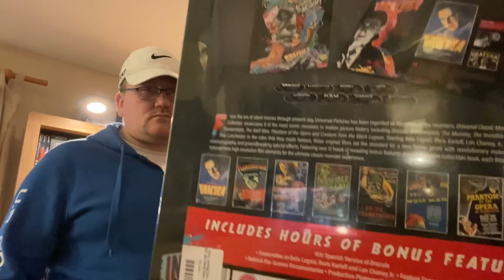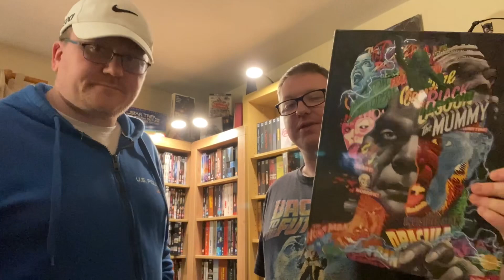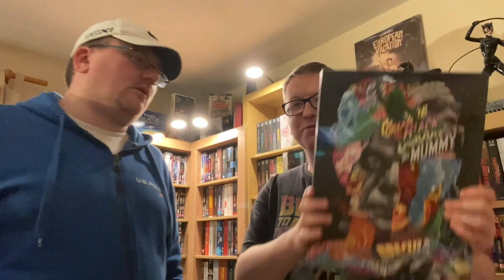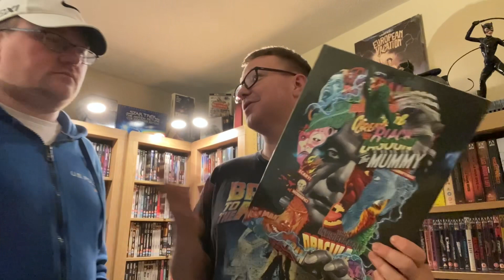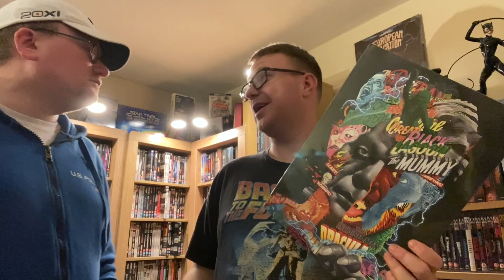Movies On The Shelf: Ep 15 Universal Monsters Limited Edition Collectors Set 4K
Hi guys this is the last episode of movies on the shelf as I am moving and me and Tom want be able to make them hope you have enjoyed them the past year